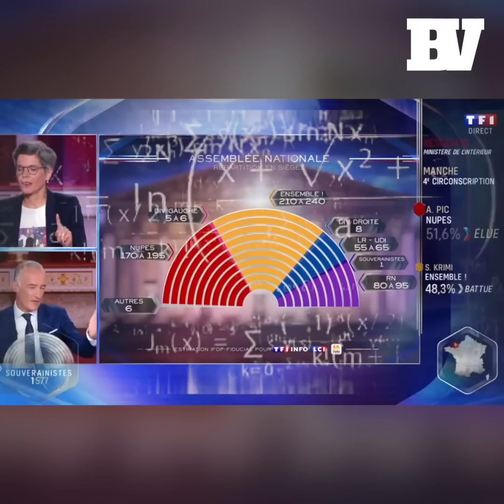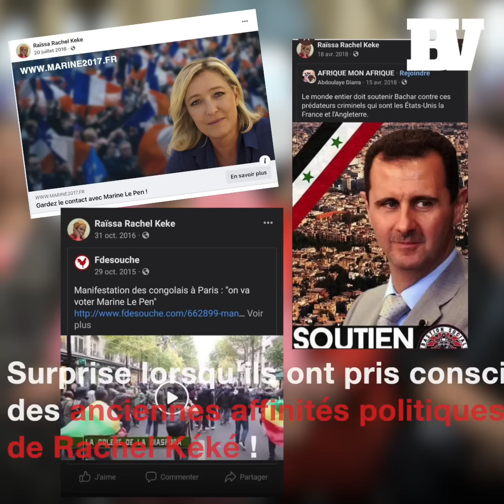KONBINI et la "greysexualité" | Mieux vaut en rire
Retrouvez chaque vendredi le meilleur des perles politiques de la semaine !